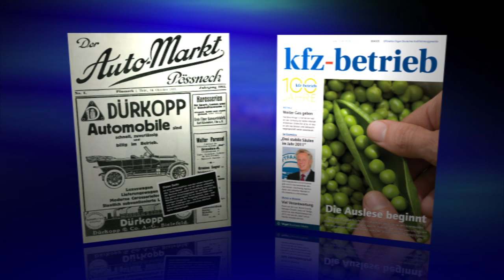100 Jahre »kfz-betrieb« - Fahrzeuge aus 100 Jahren Automobilgeschichte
Andere Jahrzehnte, andere Sitten: Die 100-Jahre-Feier von »kfz-betrieb« illustrierte Mercedes-Benz mit zehn Fahrzeugen aus verschiedenen Jahrzenten des vergangenen Jahrhunderts.

Das Automobil hat sich seit 1911, dem Jahr des erstmaligen Erscheinens von »kfz-betrieb« erheblich gewandelt. Aus den Kraftdroschken zum Anfang des Jahrhunderts sind Elektronikzentralen geworden, die fast schon von selbst fahren. Mercedes-Benz spendierte der Fachzeitschrift zehn Fahrzeuge aus dem Automobilmuseum, um den Wandel der Branche für die Jubiläumsgäste zu illustrieren.

Zwischen dem 40-PS-Modell aus den zwanziger Jahren bis zur gepanzerten Pullman-Limousine für die Staatsmänner konnten sich die Besucher umsehen und die Automobilentwicklung begleiten. Mit dabai auch der F-800. Die Studie hatte Mercedes erstmals auf dem Genfer Salon 2010 gezeigt. Immerhin bringt es der Zukunftsbolide auf einen Versicherungswert von 2,5 Millionen Euro.